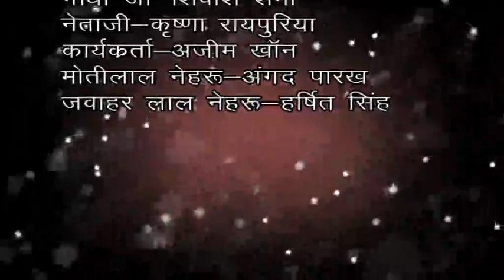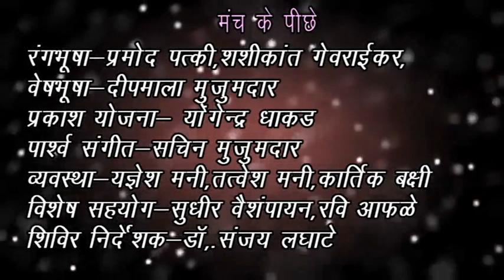Neta Ji Abhi Zinda Hai (Hindi Skit)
Artists Combine Presents

"Rang Shivir 2019"

skit- Neta Ji Abhi Zinda Hai
dir. - Sachin Mujumdar (written and dirction)
Date - 19-05-19

Every year we orgnaized Summer camp in april to may.. our motive ,, all students builds your own self confidence and learn how to present infront of people...at the end of camp we orgnaized the mega show of summer.. and this video part of the show.